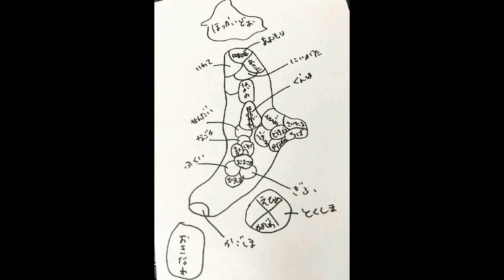2世代マスカッツプライベート的映像集③【祝3周年】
第2世代恵比寿マスカッツが始動して3周年を記念して
マスカッツメンバーのプライベート的映像集とちょっとした画像集を作ってみた。

第2世代恵比寿マスカッツメンバー
市川まさみ,川上奈々美,石岡真衣,羽咲みはる,神崎紗衣,神咲詩織,
黒沢美怜,古川いおり,白石茉莉奈,スーブー(小野美公),
辰巳シーナ,田森美咲,夏目花実,松岡凛,藤原亜紀乃,
三上悠亜,三田羽衣,湊莉久,みひろ,桃乃木かな,由愛可奈,吉澤友貴,
粕谷まい,架乃ゆら,如月さや,小林ひろみ,桜もこ,白藤有華,
友田彩也香,なつ葵,七海ティナ,奈良歩実,日菜々はのん,
藤井マリー,松本ゆん,宮村ななこ,山中真由美